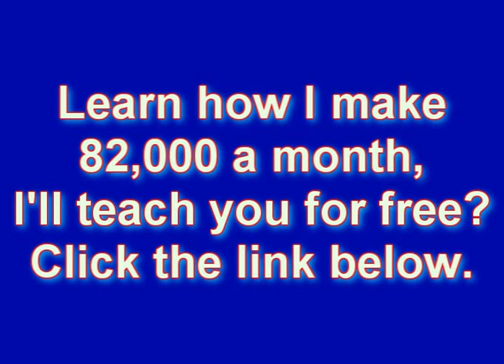Die Young (Acoustic Version) - Ke$ha